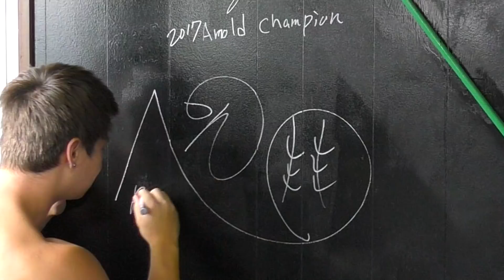マッチョマン達と合同筋トレ!! 背中【inカネキンジム】 PDS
amazonで販売のPDSTシャツ↓

1993年7月27日生まれ　イギリスで生まれました。

続きは今度